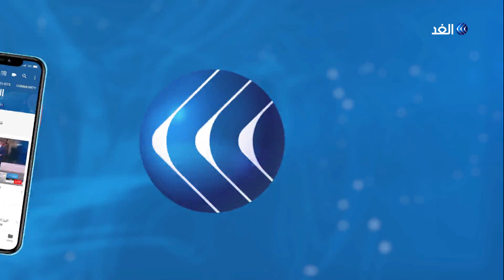تراشق إعلامي وتجاوزات ومخالفات.. هل تؤثر على المشهد الانتخابي التونسي؟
مع تواصل الحملات الانتخابية في تونس تتصاعد حدة التراشق الإعلامي والاتهامات بين المرشحين لانتخابات الرئاسة في مسعى لكسب ثقة الشارع في ظل منافسة قوية بين الساعين للسلطة.

يأتي هذا بينما سجلت هيئة الانتخابات الرئاسية التونسية وقوع تجاوزات منها تمزيق بيانات وصور خاصة بمرشحين.
مزيد من التفاصيل في سياق تقرير مراسل الغد في تونس ياسر دبابش.